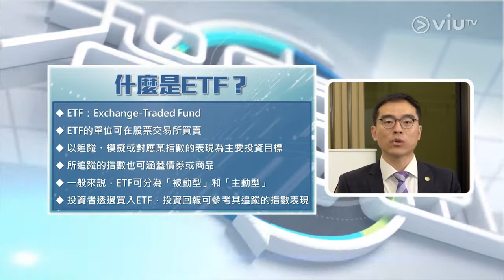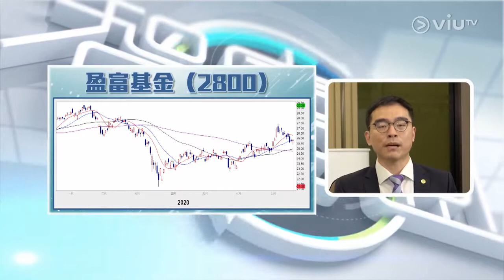【致富集團特約：智富通市場熱點】市況波動下如何有效運用 ETF？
咩係ETF？ETF有咩好處？由致富證券企業融資部聯席董事Eric話你知！